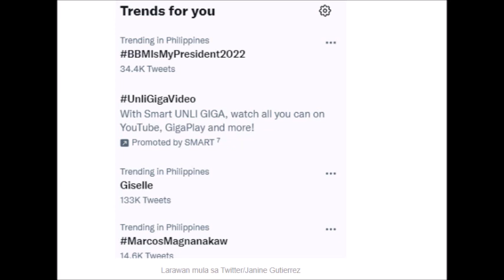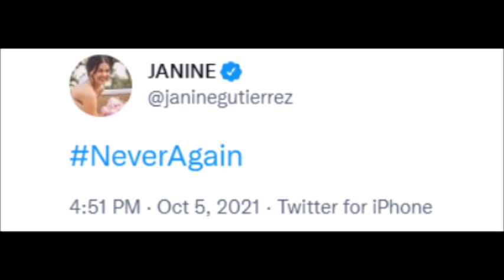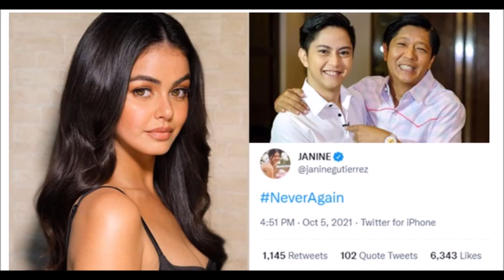JANINE GUTIERREZ MULING UMARYA MAY RESBAK KAY BBM MGA NETIZEN NAG REAK SA NAGING TWIT NI JANINE